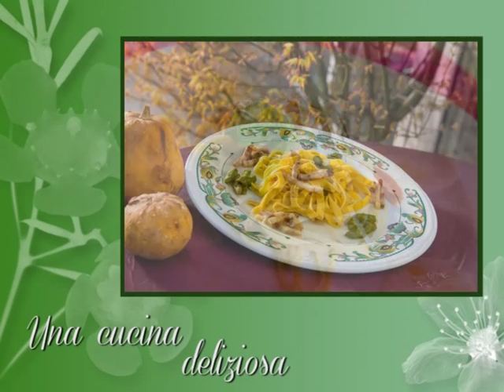NUOVO Video per il Ristorante Nanè di Pontinia (LT)